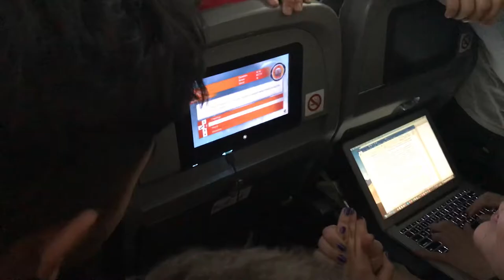Harvard WorldMUN 2019- Madrid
Sirs, please